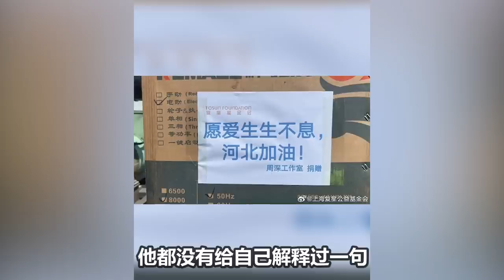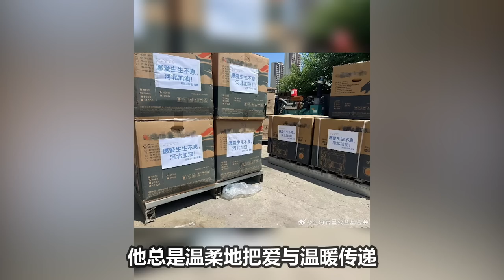【周深】央视七夕晚会新路透花絮，清唱《若梦》《起风了》《大鱼》周深总是闷声干大事，做了但不说！满满的正能量歌手！